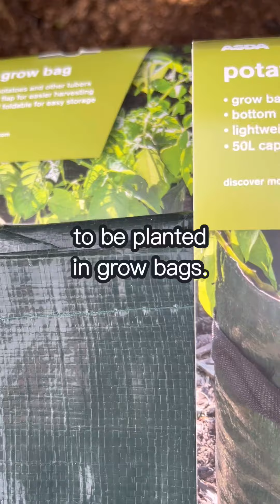Planting Potatoes in Grow Bags